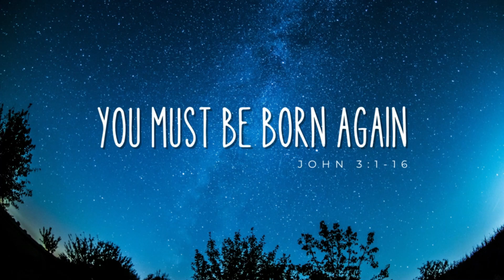"You Must be Born Again" St. John 3:1-16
Sermon by Rev. Suresh K Gunti, Theme: “You Must be Born Again”
On Sunday Mar 05, 2023 preached at the Telugu Christian Church, Phoenix AZ